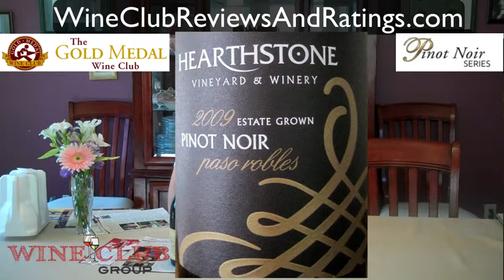Gold Medal Wine Club's - "Pinot Noir Wine Club": Review by Eric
In this unboxing video, Eric shows us exactly what a gift recipient would receive when you give the gift of wine from Gold Medal Wine Club.

Specifically, he's talking about the Pinot Noir Wine Club (a.k.a. "Pinot Noir Series") from the Gold Medal Wine Club.

In this video, Eric goes "off the cuff" and you see his exact shipment of the Pinot Noir Wine Club, as he received it.  This was a gift to Eric, so he gets to show us exactly what your gift recipients would receive if you ordered it as a gift for a Pinot Noir Wine Lover.

He shows us everything from:
* The Customized Gift Card.  (Printed with his name and a message from the Gift Giver)
* A referral card.  (Refer a friend and get free wine!)
* A high quality "newsletter" for EACH of the bottles of wines with details about the wine including tasting notes, history, the vineyard, the vineyard's story, suggested foods to pair with the wine and recipes

The bottles are individually wrapped with tissue paper and a ribbon to give the wine gift an extra special touch.  (It looks very nice, as you'll see!)

We're looking forward to the next videos where Eric opens the bottles and tastes the wine!

To learn more about Gold Medal Wine Club, including this Pinot Noir Wine Club (or any of the Gold Medal Wine Club offerings), come check out our full review over